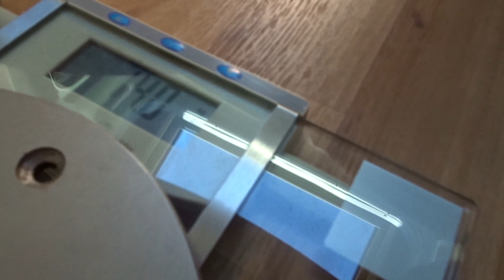Dritter Schlafplatz | Tisch Liftgestell | Klick Klack System von Ilse Technik | MEGA | Lucky Camper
Wir brauchen ab und zu einen Notschlafplatz in unserem Wohnmobil. Dafür habe ich ein neues Tischgestell verbaut. Die neueste Klick Klack Technik von Ilse Technik war genau das was ich gesucht habe.

Bin mega glücklich über den dritten Schlafplatz.

Hier geht es zum Tisch:*

Wer noch einen günstigen Tisch mit Tischfuß (also unseren alten) benötigt, darf sich gerne melden.

Unser Equipment